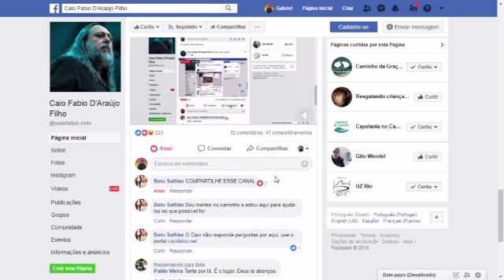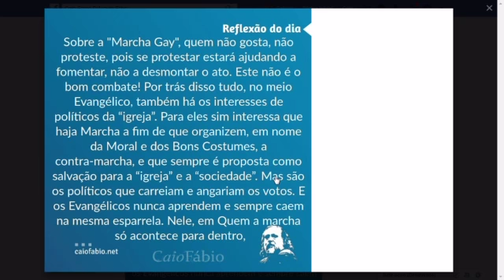O que você diz da "Marcha Gay"?